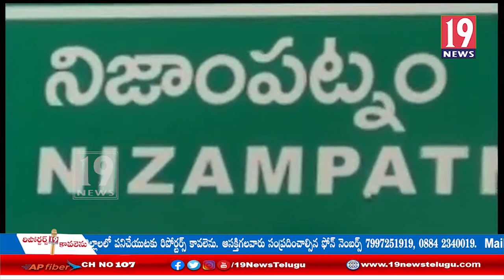అమ్మవారి ఆలయ నూతన కార్యవర్గ కమిటీ ఏర్పాటు